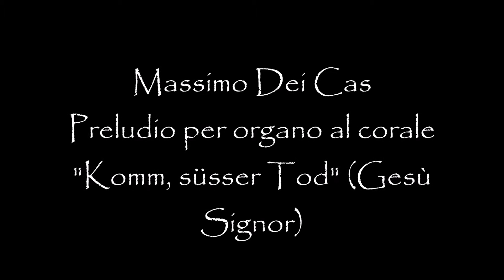Massimo Dei Cas - Preludio per organo all'aria spirituale "Komm, süsser Tod" (Gesù Signor)